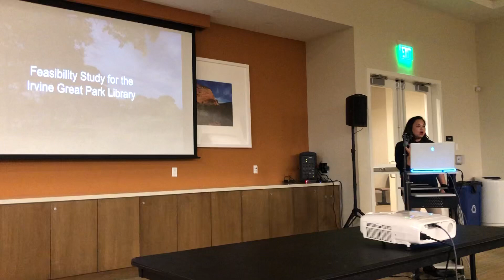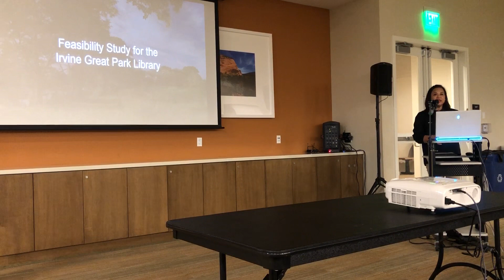Irvine City Vice Mayor Tammy Kim Provides Context for Irvine Library Feasibility & Feedback Session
City of Irvine Vice Mayor Tammy Kim provided a quick summary of the intention to withdraw the three Irvine Branch Libraries - Heritage Park, University Park, Katie Wheeler - from the OC Public Library System. The background is key to the Feasibility Study by Johnson Favaro for the new Irvine Library at OC Great Park Library. Ms. Kim is the Irvine city rep on the OCPL Advisory Board. Video taken Wed Oct 25, 2023, Community TownHall on Irvine Library: Feasibility & Feedback, listening session. 6 pm - 8 pm at Portola Springs Community Center, Irvine. Notes of this listening session are at infophilia.substack.com.